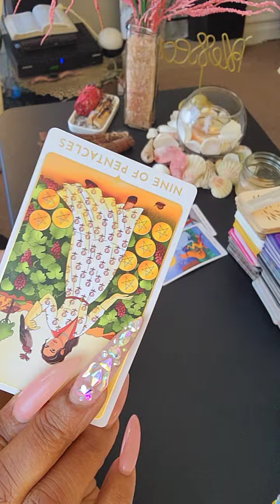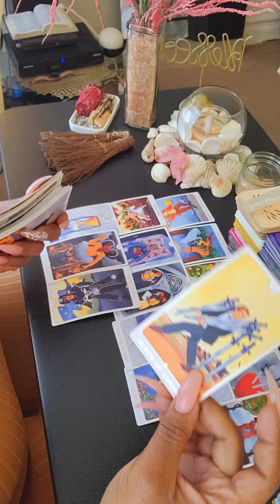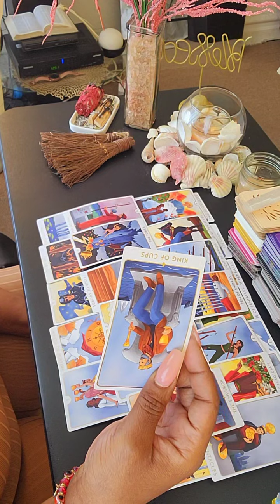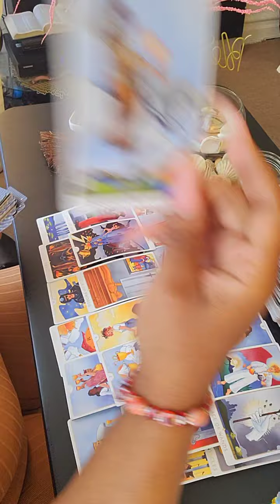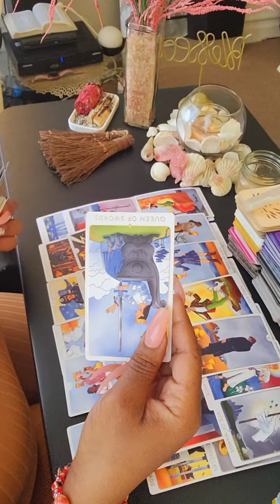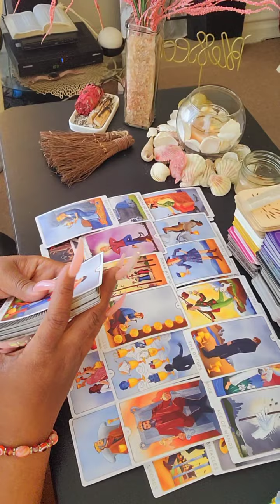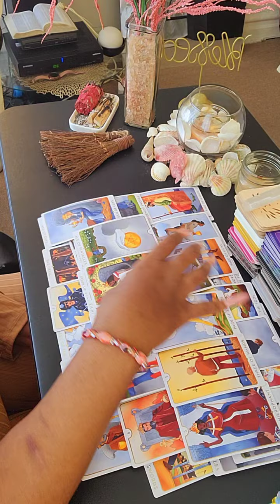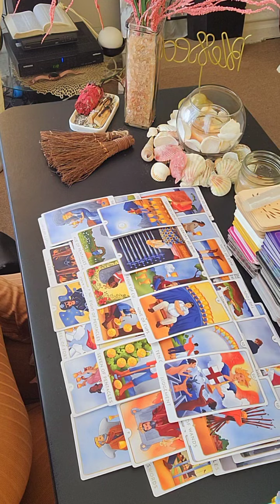DIVINE FEMININE 🌟:✨️THIS GROUP OF MEN AINT SH!T...